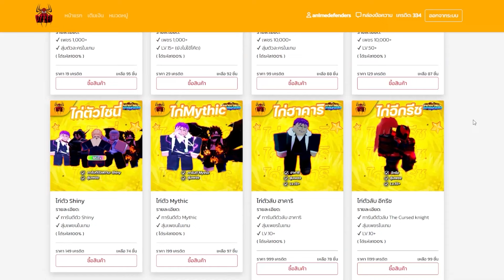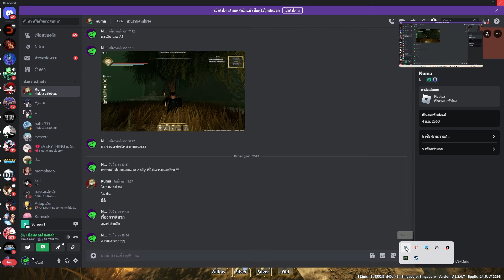Derelict สอนเข้าปราสาทแสงฉบับละเอียด!!!